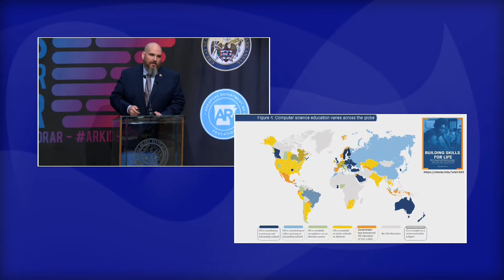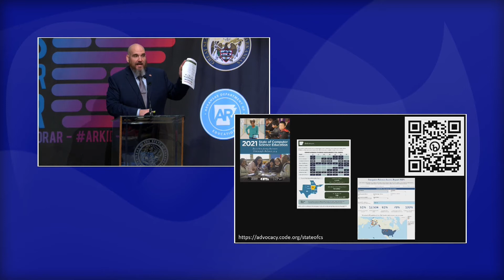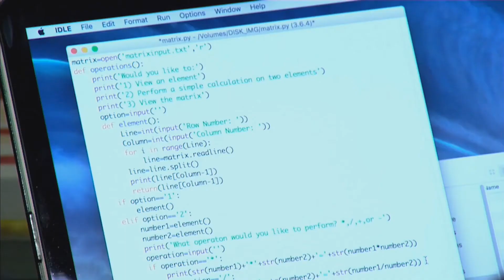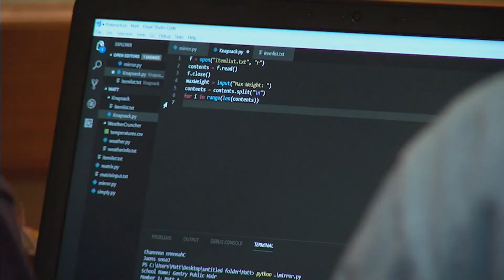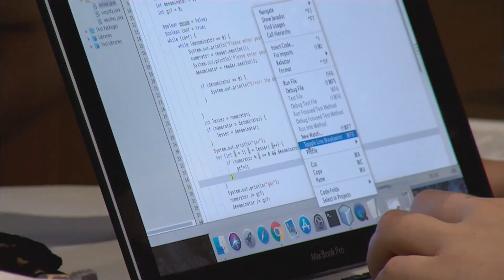CSEdWeek Kickoff Anthony Owen Opening 12:03:2021 1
Governors for Computer Science was joined by Governor Asa Hutchinson and approximately 100 participants to officially kick off National Computer Science Education Week (CSEdWeek). This year December 6th through the 12th is designated CSEdWeek in recognition of Dr. Grace Hopper’s birthday and Dr. Raye Montague’s contributions to computing.

During the morning sessions, Governor Asa Hutchinson provided remarks about his work as Governor leading this worldwide leading initiative in Arkansas and his work expanding it beyond Arkansas as National Governors Association Chairman. Participants also heard from Hadi Partovi, CEO of Code.org, who received an Arkansas Traveler award from Governor Hutchinson and Secretary of State John Thurston, about the national computer science education movement. Hadi also praised Arkansas for its leadership in this arena. A National Leaders in K-12 Computer Science Education panel made suggestions on how states can implement a successful initiative as Arkansas has.. A state leaders panel including Johnny Key, Arkansas Secretary of Education, Kirsten Baesler, North Dakota State Superintendent of Schools, and Jillian Balow, Wyoming State Superintendent of Public Instruction moderated by Sheila Boyington of Learning Blade, shared efforts and plans in each state to continue making computer science and computing education a priority. Romy Drucker, K12 Education Program Director for the Walton Family Foundation sat down with three Arkansas high school students Caden Cash, Conway High School, La’Mia Crutchfield, Bryant High School and Sarah Humphries, Lake Hamilton School District for a conversation of what the Arkansas Computer Science and Computing Initiative has meant to them.

At an afternoon press conference Governor Hutchinson introduced Jen Rosato, Director for the National Center for CS Education, who officially launched the National Computer Science Education Week and Leolin Y. Bowen, Outreach Manager for Code.org who announced that the Arkansas Department of Education (ADE) Office of Computer is now recognized as a Regional Training Partner for Code.org, which means ADE’s Statewide Computer Science Specialists will be certified to provide Advanced Placement Computer Science training to Arkansas Educators, using Code.org’s curriculum and training that is fully endorsed by College Board.

Arkansas is releasing a new Computer Science related announcement and/or commitment each day of this week. For a full listing of the announcements as they are made, please visit the ADE Computer Science